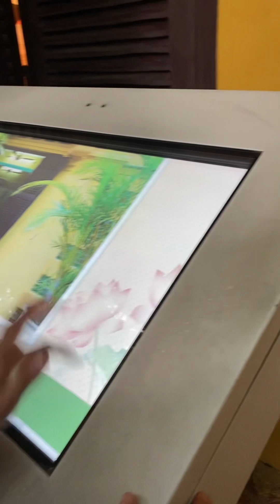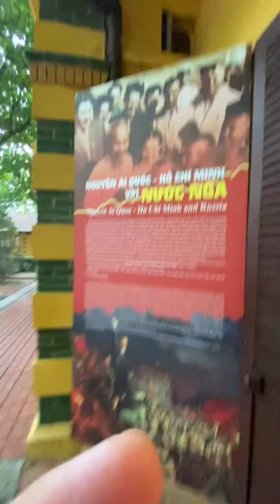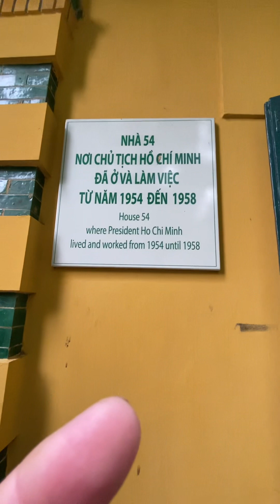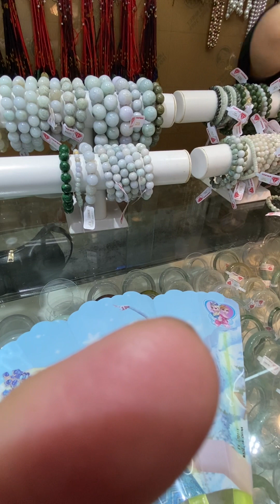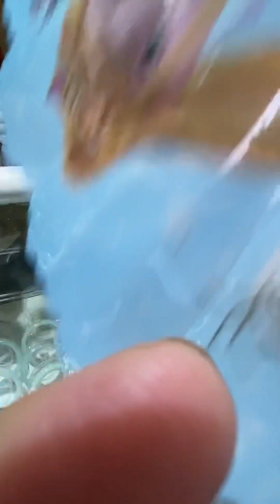Nhà sàn ,ao cá ,vườn cây bưởi ăn quả và đồ lưu niệm trong Lăng Bác Hồ